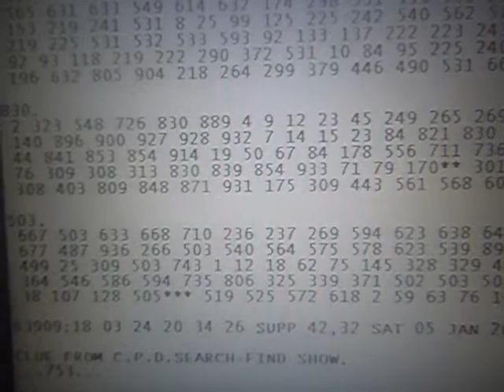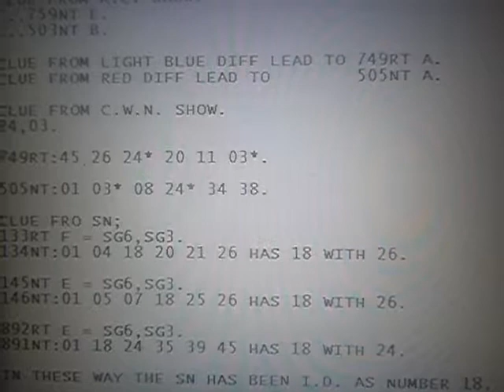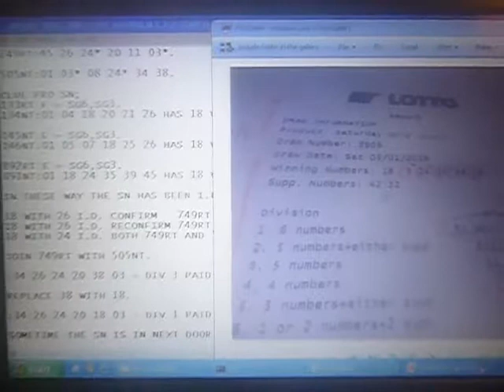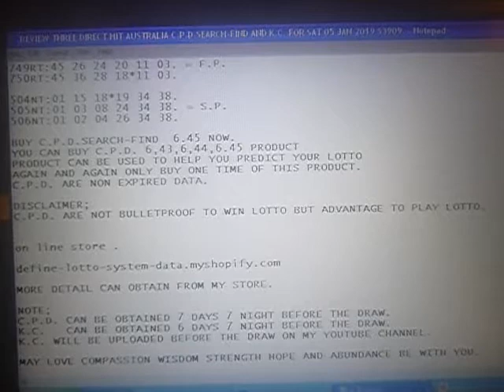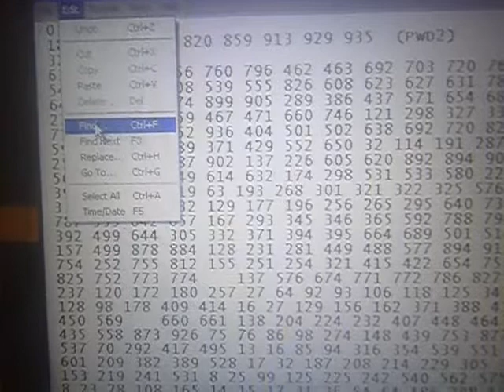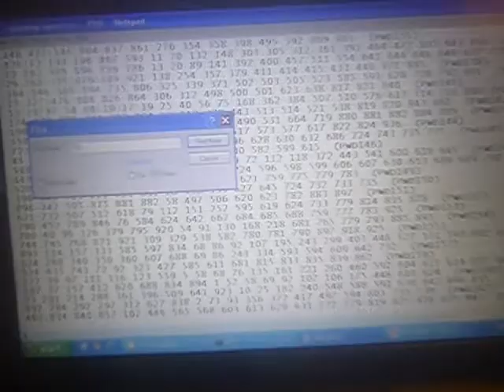REVIEW THREE DIRECT HIT AUSTRALIA C.P.D.SEARCH-FIND AND K.C. FOR SAT 05 JAN 2019 S3909.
S3899NT F - -                  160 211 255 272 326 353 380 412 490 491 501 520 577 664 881.
S3899RT F - -                  133.

S3901NT E - 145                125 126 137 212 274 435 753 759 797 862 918.
S3901RT E - 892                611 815.

S3903NT D - -                  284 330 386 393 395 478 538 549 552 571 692.
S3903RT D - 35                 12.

S3905NT C - 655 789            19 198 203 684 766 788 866.
S3905RT C - -                  459 661.

S3907NT B - -                  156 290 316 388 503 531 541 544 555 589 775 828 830.
S3907RT B - -                  -.

S3909NT A ?,
S3909RT A ?.

C.P.D.;SEARCH-FIND 156,531,830,503.

156.
 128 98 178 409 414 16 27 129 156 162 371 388* 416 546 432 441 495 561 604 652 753* .
 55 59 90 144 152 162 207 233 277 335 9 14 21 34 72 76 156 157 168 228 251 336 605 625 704 .
 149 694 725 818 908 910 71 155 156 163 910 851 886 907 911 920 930 .
 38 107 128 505*** 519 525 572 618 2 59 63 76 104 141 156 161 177* 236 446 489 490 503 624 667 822 .
 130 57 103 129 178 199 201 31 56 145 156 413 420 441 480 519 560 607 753* 793 .

531.
 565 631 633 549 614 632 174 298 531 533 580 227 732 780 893 .
 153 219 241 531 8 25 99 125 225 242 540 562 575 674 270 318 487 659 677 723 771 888 .
 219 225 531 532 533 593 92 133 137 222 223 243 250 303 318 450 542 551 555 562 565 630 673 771  .
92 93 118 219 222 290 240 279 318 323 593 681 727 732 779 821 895 .
 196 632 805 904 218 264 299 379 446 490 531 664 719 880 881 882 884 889  .

830.
 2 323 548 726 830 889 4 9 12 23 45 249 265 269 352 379 .
 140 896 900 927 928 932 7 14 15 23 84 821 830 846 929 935 .
 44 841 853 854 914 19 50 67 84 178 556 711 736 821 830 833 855 .
 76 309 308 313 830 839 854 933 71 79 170** 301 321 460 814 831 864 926  .
 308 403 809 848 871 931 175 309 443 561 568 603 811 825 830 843 .

503.
 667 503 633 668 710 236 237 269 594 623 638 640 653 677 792 .
 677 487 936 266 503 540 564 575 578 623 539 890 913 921  .
 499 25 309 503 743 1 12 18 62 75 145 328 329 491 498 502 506** 883 .
 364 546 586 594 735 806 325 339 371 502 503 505*** 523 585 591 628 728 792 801 .
 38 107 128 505*** 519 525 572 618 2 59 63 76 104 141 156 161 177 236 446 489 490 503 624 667 .

S3909:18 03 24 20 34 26 SUPP 42,32 SAT 05 JAN 2019.

CLUE FROM C.P.D.SEARCH-FIND SHOW.
...753...
...505***...
...506**...
...505***...
...505***...

CLUE FROM K.C. SHOW.
...759NT E.
...503NT B.

CLUE FROM LIGHT BLUE DIFF LEAD TO 749RT A.
CLUE FROM RED DIFF LEAD TO        505NT A.

CLUE FROM C.W.N. SHOW.
24,03.

749RT:45 26 24* 20 11 03*.

505NT:01 03* 08 24* 34 38.

CLUE FRO SN;
133RT F = SG6,SG3.
134NT:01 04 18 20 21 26 HAS 18 WITH 26.

145NT E = SG6,SG3.
146NT:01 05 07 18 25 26 HAS 18 WITH 26.

892RT E = SG6,SG3.
891NT:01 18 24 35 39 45 HAS 18 WITH 24.

18 WITH 26 I.D. CONFIRM   749RT.
18 WITH 26 I.D. RECONFIRM 749RT.
18 WITH 24 I.D. BOTH 749RT AND 505NT.

JOIN 749RT WITH 505NT.

:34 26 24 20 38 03 = DIV 3 PAID $1,153.45

REPLACE 38 WITH 18.

:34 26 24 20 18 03 - DIV 1 PAID $1,962,514.85

SOMETIME THE SN IS IN NEXT DOOR COMBINATION OF F.P. OR S.P OR BOTH.

748RT:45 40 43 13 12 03.
749RT:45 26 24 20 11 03. = F.P.
750RT:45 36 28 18*11 03.

504NT:01 15 18*19 34 38.
505NT:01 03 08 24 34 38. = S.P.
506NT:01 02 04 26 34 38.

BUY C.P.D.SEARCH-FIND  6.45 NOW.
YOU CAN BUY C.P.D. 6,43,6,44,6.45 PRODUCT
PRODUCT CAN BE USED TO HELP YOU PREDICT YOUR LOTTO
AGAIN AND AGAIN ONLY BUY ONE TIME OF THIS PRODUCT.
C.P.D. ARE NON EXPIRED DATA.

ecarusnock.